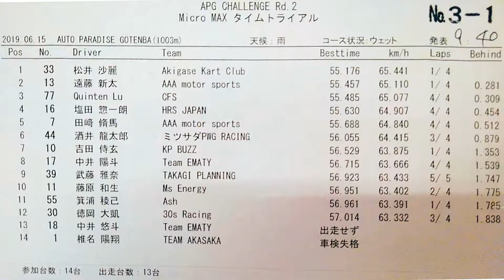20190615 APG CHELLENGE Rd 2 Micro MAX タイムトライアル 酒井龍太郎 APG【GoPro車載動画付】オートパラダイス御殿場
2019年06月15日、オートパラダイス御殿場で行われたAPG CHELLENGE Rd.2 Micro MAX クラスタイムトライアルの模様です。

‹Micro MAXクラス›